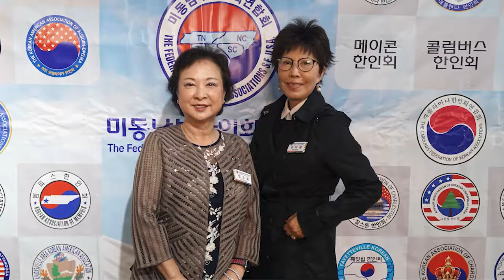September 13, 2021